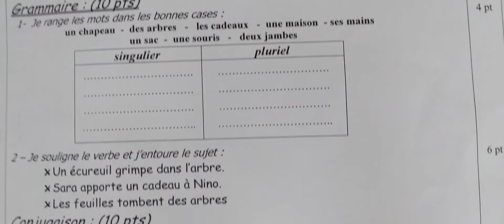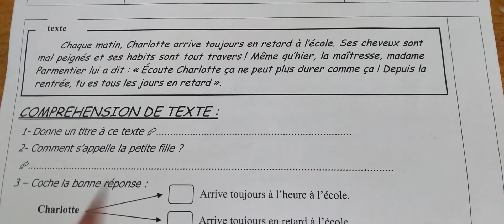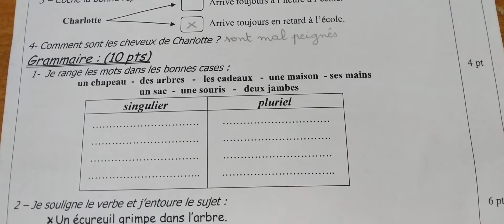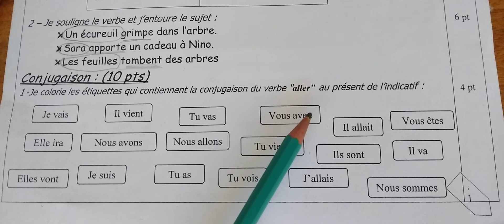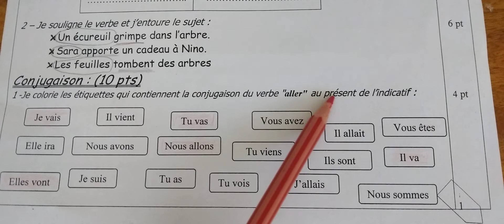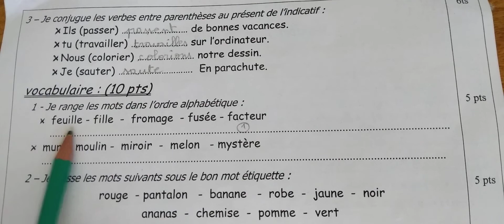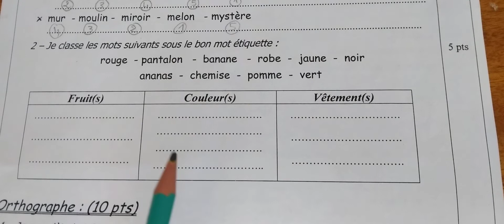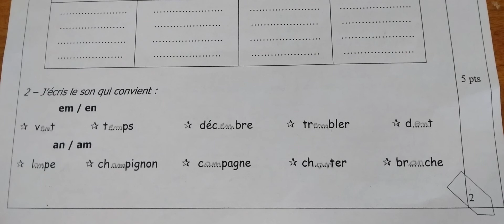فروض لمرحلة الثانية لدورة الاولي المستوى الثاني